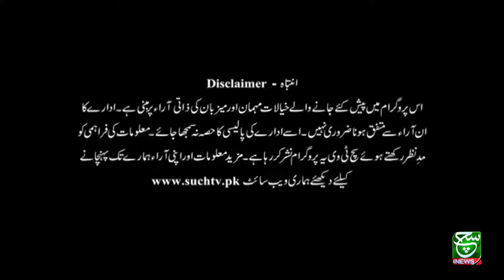Talk @ 7 06 December 2021